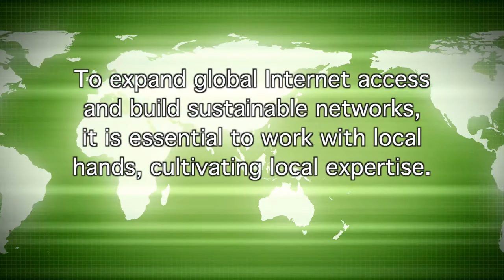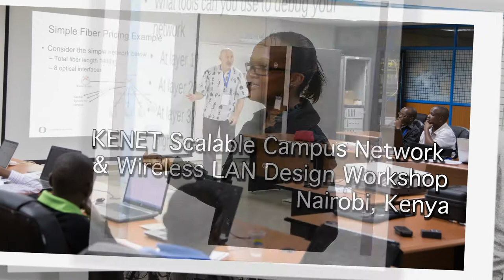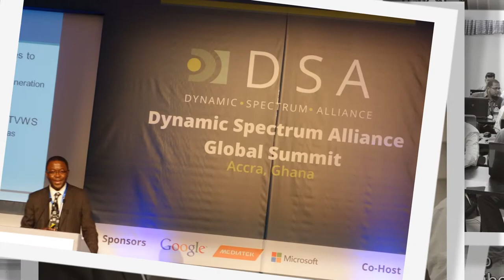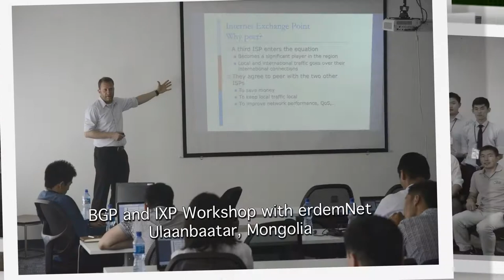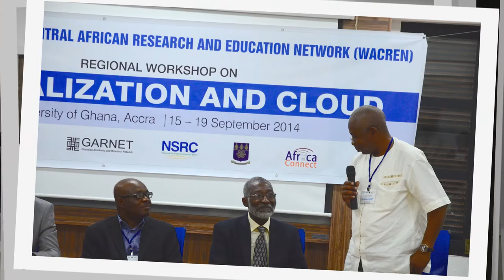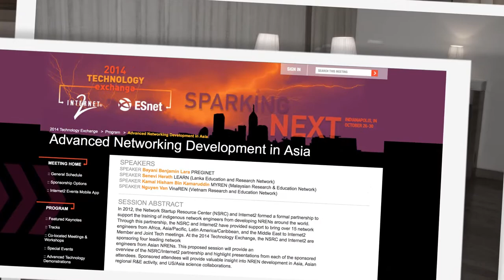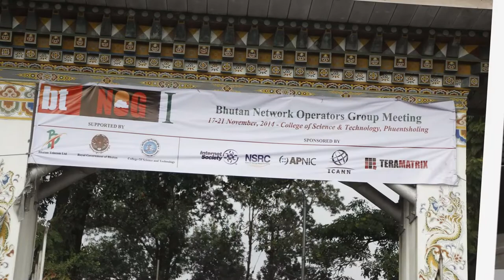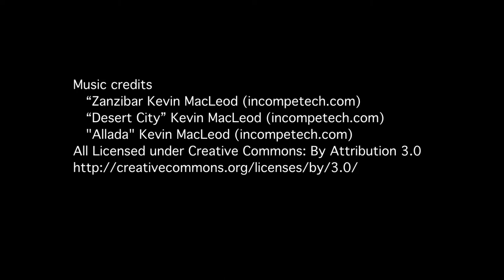2014 NSRC Year in Review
The Network Startup Resource Center (NSRC), based at the University of Oregon, was established in 1992 to provide technical assistance to organizations setting up computer networks in developing areas for collaborative research, education and international partnerships. The broader impacts of NSRC's activities are global in scope. NSRC's focus on teaching and training about network design and operations, combined with technically supporting international colleagues, results in the development of stable computer networks, managed by local hands, in many countries all over the world. NSRC achieves this through targeted capacity building activities and partnerships with universities, Internet service providers, industry, government and supranational agencies in Africa, Asia-Pacific, the Middle East, Latin America-Caribbean, and North America.